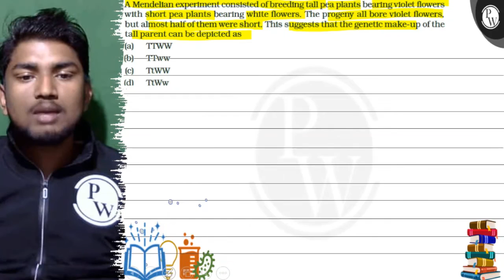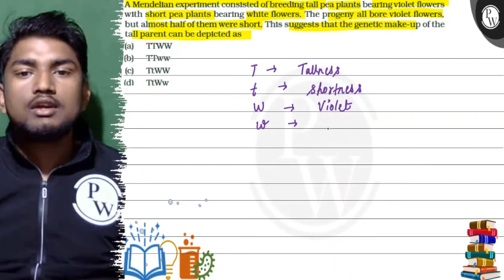A Mendelian experiment consisted of breeding tall pea plants bearing violet flowers with short p...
A Mendelian experiment consisted of breeding tall pea plants bearing violet flowers with short pea plants bearing white flowers. The progeny all bore vlolet flowers, but almost half of them were short. This suggests that the genetic make-up of the tall parent can be depicted as
(a) TTWW
(b) -TFw
(d) TtWw
(i)